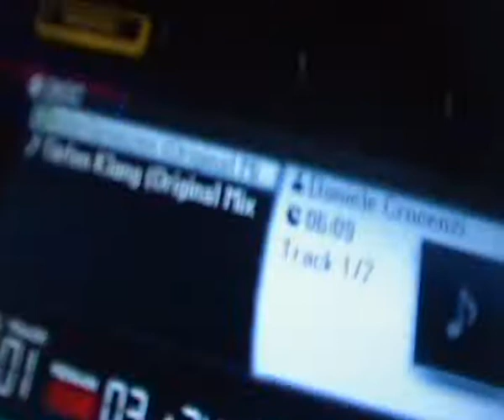Dandi & Ugo dj set @ La Villa Rouge 17 02 2012 France 1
Dandi & Ugo dj set @ La Villa Rouge 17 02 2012 France (Techno dj set)  Italo Business part 1